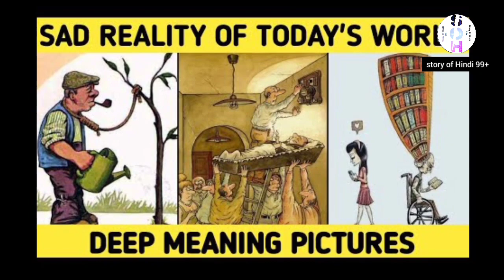sad reality images of our world || sad reality of today's world deep meaning images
Sad reyality today world || sad reality of today's world deep meaning images

the sad reality of today's
world deep meaning images
sad reality of today's world deep
meaning images
sad reality of modern world deep
meaning pictures
meaning pictures
best status video
meaning pictures that speak
louder video
meaning pictures best status that
speak louder video
the sad reality of our world deep
meaning images
deep meaning images sad reality
of today's world meaning of life
story background free music

emotional pictures with deep
meaning
emotional pictures hindi
emotional picture full movie
emotional picture movie
emotional picture video
emotional pictures south
emotional picture drawing

mann movie all song
kaise kaise rishte movie
sad images photo
top motivational pictures with
deep meaning
motivational dp images
success pictures
deep meaning pics
mann movie last scene
mann movie full
emotional picture

powerful images
motivational video